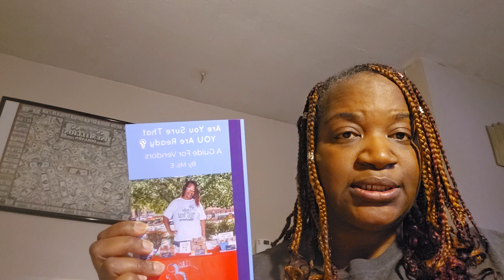CWRU Black Expo 2023 vs 2024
An overview of my experiences at these 2 events: 2023 Juneteenth & 2024 Black History Month as a vendor.

Copies of my book are available where fine books are sold.